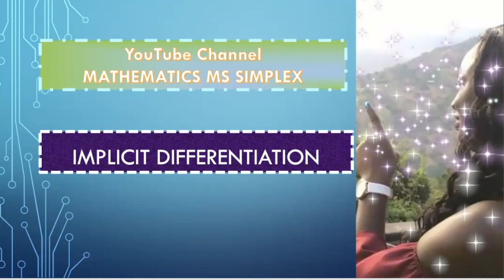Implicit differentiation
In general my channel: Mathematics MS Simplex consist of mathematics topics that will assist persons, who would like assistance with topics that they find difficult. It is also to give persons who would like more practice in specific topics.